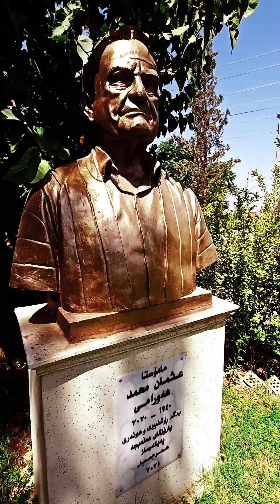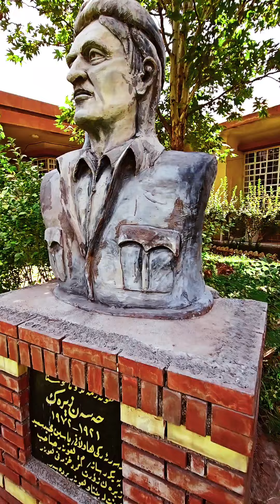٢٤ يوليو ٢٠٢٤